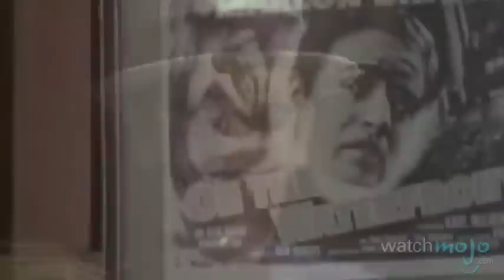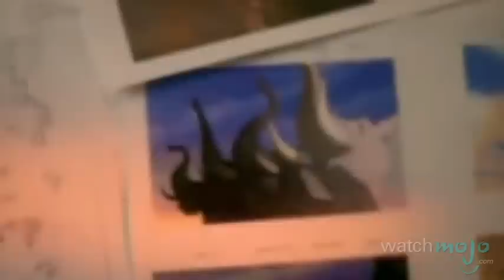Top 10 Elton John Songs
He’s been a cultural icon for as long as we care to remember; his flamboyance is legendary, and his costume designers are modern-day artists! Welcome to WatchMojo.com, and today we’re counting down our picks for the top 10 Elton John songs.Check us out